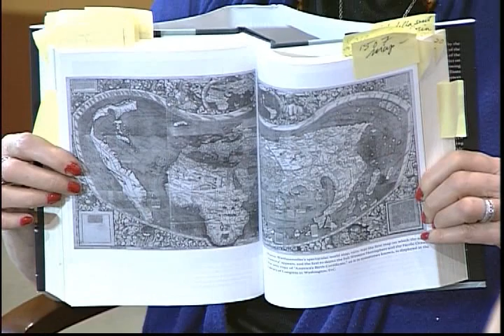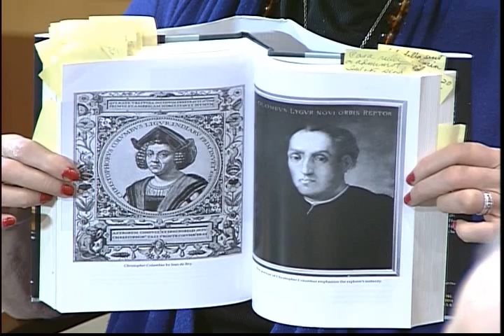Laurence Bergreen - Columbus The Four Voyages - Part 2